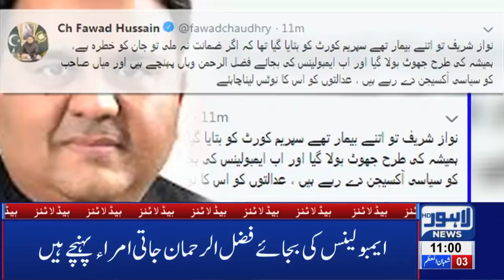11 AM Headlines Lahore News HD – 9th April 2019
Watch Latest News:
NAB Court indicts Shahbaz Sharif and Hamza Shahbaz in Ramzan Sugar Mills Case, Hamza and Shahbaz Sharif arrive at Nab Office, High Court approves Hamza Shahbaz’s bail petition, NAB summons Rangers to arrest Hamza Shahbaz, Hamza Shahbaz challenges arrest warrant in LHC, Fight erupts between PML-N workers and police officials,  Husband shaves off wife’s hair for refusing to dance before friends , Nawaz Sharif released on six weeks bail,  LHC removed Shahbaz Sharif’s name from ECL, Police suspends 36 DSP’s , imprisonment for Model Trisa in smuggling case, PM Imran Khan expresses dismay over Punjab MPAs' salary increase, CM Punjab's salary soars high following recent salary increments, Over 34770 cars found registered in name of one citizen, Shehbaz isn't clear of corruption charges in laptop scheme yet: Yasir Humayun, Bilawal meets Nawaz Sharif in Jail, Bushra Bibi visits Gulab Devi Hospital, Pakistan releases IAF Pilot Prime Minister Imran Khan announces to release IAF Pilot, Pakistan shots down two Indian aircrafts, Pakistan apprehends Indian Wing Commander Abhinandan, Indian Pilot comments about treatment by Pakistan Army, Indian aircraft violate LoC, scramble back after PAF's timely response, Imran Khan addresses nation after shooting down Indian fighter jets, DG ISPR Asif Ghafoor addresses media briefing after taking down Indian jets, Interview of Indian Wing Commander Abhinandan,  Pakistani vendors and citizens boycott Indian tomatoes, Prime Minister Imran Khan drives Saudi Crown Prince to PM House in Sarfaraz Ahmad audio leak,  Parents, teenage daughter among 4 killed during CTD 'encounter' in Sahiwal, New video of Sahiwal incident surfaces on social media, Exclusive!! Sahiwal Incident Complete Video, International football stars Luis Fego and Kaka arrive Pakistan, Taxi logo likely to be imposed on online cab service, Actor Muammar Rana joins PPP, LHC orders No petrol without helmet, Bollywood reaction on Maula Jatt trailer, Karan Johar applauds Fawad Khan’s performance in Maula Jatt, LHC orders E-challan on helmet violation, Crickter Yasir Shah breaks 82-year old record, Double helmet made compulsory on pillion riding, Petrol prices witness sharp increase, Poultry prices witness sharp increase, Dry Fruit prices increases, , Immense traffic jam in Lahore, Scuffle breaks out between locals and traffic wardens, Dollar prices witness sharp increase, Oil tanker collides at Waris Meer underpass and much more.